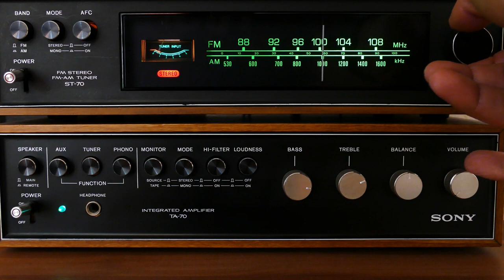🚨🚨 ALERTA ESTADOS UNIDOS DE AMERICA ARRANCO EL TITAN 25 DE FEBRERO 2023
ALERTA NOTICIAS DE ESTADOS UNIDOS DE AMÉRICA 25 DE FEBRERO 2023
dime que opinas.
Recientemente, el presidente de los Estados Unidos ha anunciado un proyecto sorprendente que ha dejado a muchos ciudadanos confundidos y ansiosos por conocer más detalles. Durante un discurso en vivo, el presidente reveló que su administración ha estado trabajando en un proyecto secreto que tendrá un impacto significativo en la historia. Los medios de comunicación de todo el país comenzaron a especular sobre lo que podría ser este proyecto secreto después del discurso del presidente, y algunas publicaciones sugirieron que podría estar relacionado con nuevas tecnologías o la política exterior del país. Sin embargo, nadie sabía el alcance real del proyecto, que resultó ser mucho más grande de lo que se imaginaba. Este anuncio ha generado gran interés en la política y la democracia en los Estados Unidos, especialmente después de la toma del Capitolio y la controversia en torno a la última elección presidencial. La noticia también ha generado interés en todo el mundo, y los medios de comunicación internacionales, como la BBC, CNN y Euronews, también han cubierto la historia. En cuanto a la política exterior, algunos han especulado que el proyecto podría tener implicaciones en la región de Gaza e Israel. El anuncio del presidente también ha sido cubierto por canales de noticias en español como Telemundo y C5N, y se espera que se proporcionen más detalles en una entrevista en vivo en el futuro cercano.